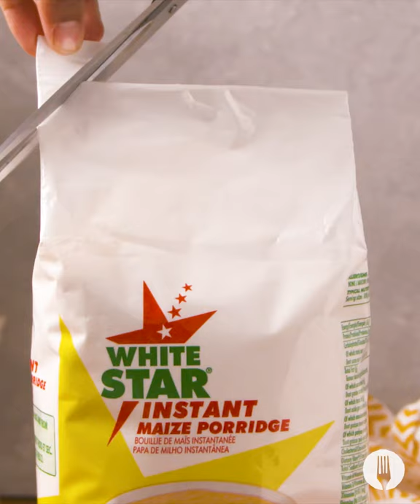Choc Chip Banana Loaf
We’re going bananas for this delicious breakfast bake! 🍌 This simple recipe uses pantry staples to make an easy, filling choc chip bake the whole family will love. Bananas + chocolate + maize meal = the ultimate yum! 🙌

FULL RECIPE

INGREDIENTS

2 cups (226g) White Star Banana Flavour Instant Maize
1 cup (113g) self-raising flour
1 tsp salt
3 medium ripe bananas
2 large eggs
1 cup (250ml) vegetable oil
1 cup (200g) granulated sugar
½ cup chocolate chips

Serving suggestion:
Butter

METHOD

1. Preheat the oven to 170°C and line a medium-sized loaf tin with baking paper.

2. Sieve the White Star Banana Flavour Instant Maize, self-raising flour and salt into a mixing bowl.

3. In a separate bowl, mash the bananas.

4. Mix the eggs, vegetable oil and sugar into the mashed bananas.

5. Add the dry ingredients to the banana mixture and mix until combined.

6. Fold in the chocolate chips.

7. Pour the cake batter into the prepared loaf tin.

8. Bake for 60 minutes or until golden brown and a skewer inserted into the centre comes out clean.

9. Allow the loaf to cool for 5 minutes then lift out of the loaf tin using the baking paper to assist.

10. Slice the loaf, serve with butter and ENJOY!